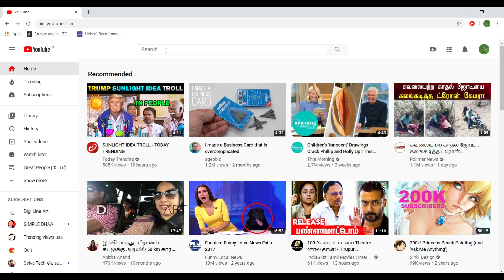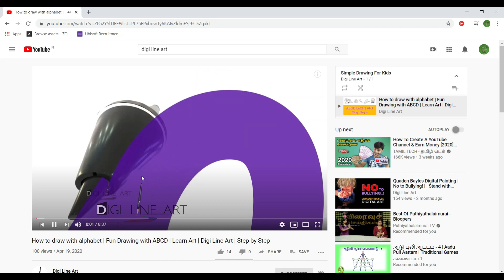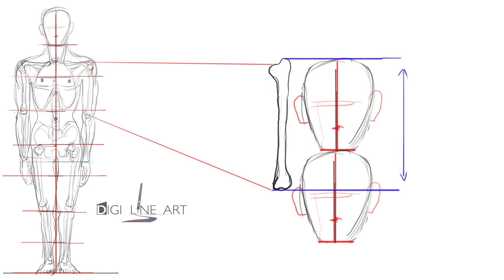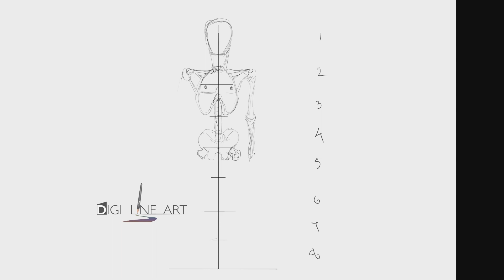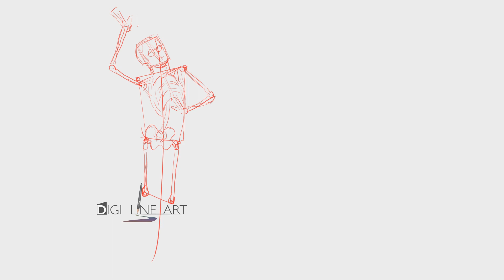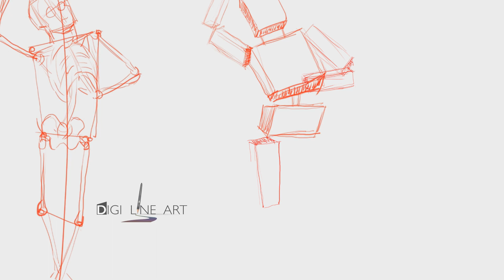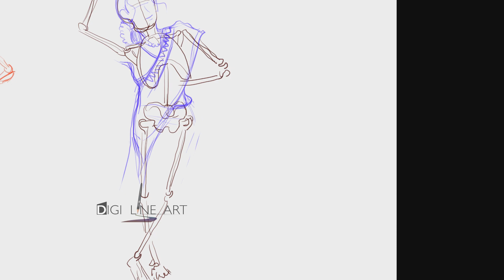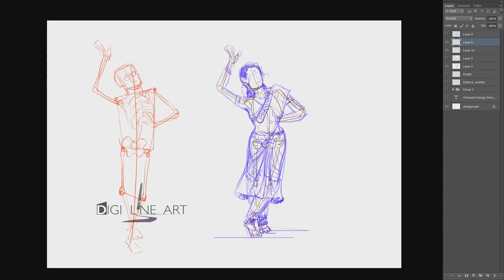How to Draw Characters | Intro Video | மனித உருவம் வரைவது எப்படி | Drawing Tips in Tamil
அனைவருக்கும் வணக்கம்..!
ஓவியம் வரைவதில் ஆர்வம் உள்ளவர்களுக்கு இந்த வீடியோ பயனுள்ளதாக இருக்கும். இந்த வீடியோ பிடிதிருந்தால் அனைவருக்கும் பகிருங்கள்.

How to draw with alphabet | Fun Drawing with ABCD | Learn Art | Digi Line Art | Step by Step